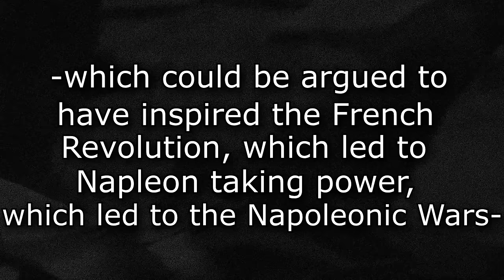How Beavers Going Extinct in Europe Made The Iroquois Genocide The Huron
Join me on a journey to uncover the untold story of "The Beaver Wars" in this captivating historical exploration. Together, we'll delve deep into the tumultuous period of North American history, revealing the causes, consequences, and lasting impacts of this little-known conflict.

During the 17th century, rival indigenous nations clashed in a struggle for control over the lucrative fur trade, igniting what would become known as "The Beaver Wars." We'll unravel the socio-political dynamics at play, the strategic alliances formed, and the consequences across the region.

From the initial skirmishes to the full-scale warfare that engulfed the Great Lakes and Ohio Valley regions, we'll explore the complex web of alliances, betrayals, and shifting power dynamics that characterized this pivotal era.

Together, we'll shed light on this often overlooked chapter of history, exploring the cultural, economic, and environmental ramifications of "The Beaver Wars." Gain insight into the legacy of this conflict and its enduring impact on North America.

Don't miss out on this enlightening journey through history. Your support helps me continue to bring these stories to life.

Thank you for joining me on this educational adventure. Together, let's uncover the rich tapestry of our shared history.